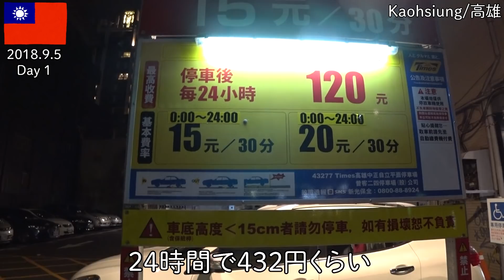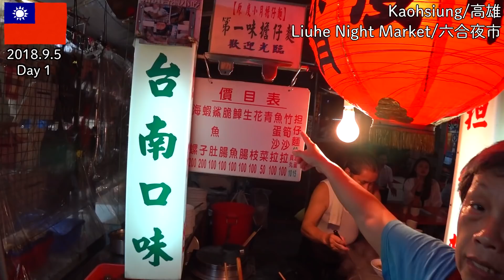【台湾旅】2018その2 高雄の六合夜市を気ままに食べ歩き！ 担仔麺と水餃子（リマスター版）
2018年9月の台湾旅を再編集しました。高雄の六合夜市を楽しく散策します。
担仔麺は144円、水餃子は180円、安くて美味しくて幸せです。
おしゃれなお店でフライドチキンを買い、セブンイレブンでパイナップルビールを買ってから、宿に戻って独り飲みします。旅の1日目の話

◆このシリーズの再生リスト準備中

◆オリジナルの動画
台湾旅2018その2　高雄の六合夜市を食べ歩きします、担仔麺とか水餃子とか
（広告をオフにして限定公開になっています）

◆音楽
音楽は『音楽研究所』様の『望春風』をお借りしました